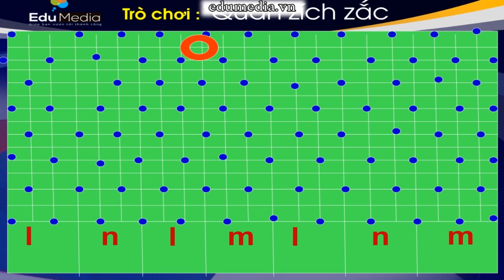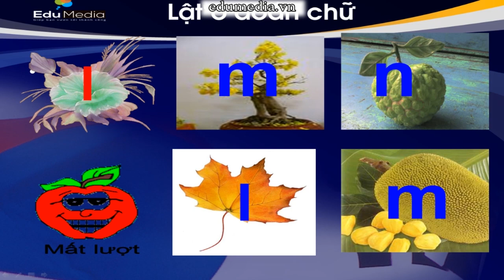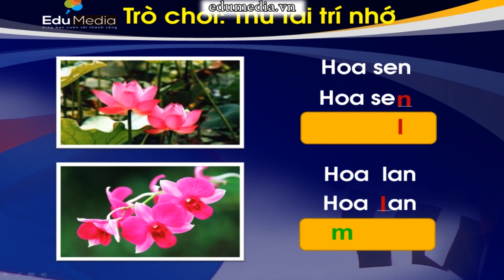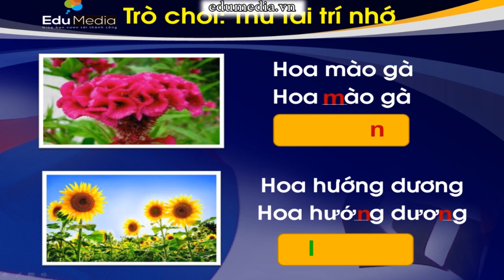Bé học online - Trò chơi với chữ cái l - m - n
Đây là trò chơi bản quyền Edumedia.vn được soạn bằng phần mềm PowerPoint